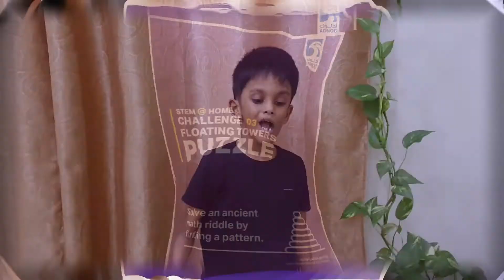Tower of Hanoi with 7 disks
Vasiya solved upto 7 disks of tower of hanoi with minimum move required to sole this pozzle